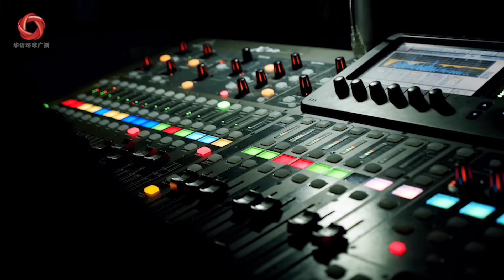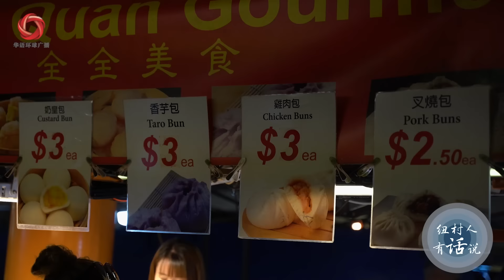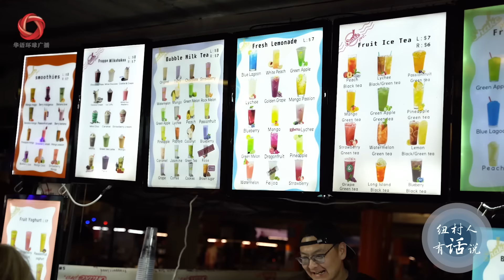纽村人有话说——探访新西兰夜市 | CCTV中文国际